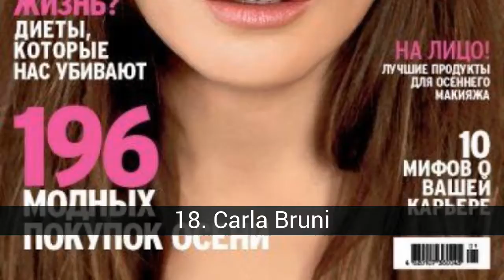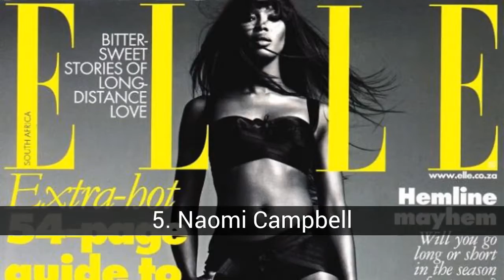Besten supermodels der geschichte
Liste über besten supermodels der geschichte

Eine liste der supermodels aus, mit den legendären, als Twiggy , die in den 90er-jahren, als Naomi Campbell und die von heute wie Miranda Kerr. Wähle deinen favorit für die beste modell in der gesamten geschichte. nicht auf twitter: @AndrMonto @Beautypageantsw Dank.

In dieser Liste über besten supermodels der geschichte finden Sie:
27. Lisa Fonssagrives
26. Isabel Fontana
25. Chanel Iman
24. Natalia Vodianova ' S
23. Elle Macpherson
22. Janice Dickinson
21. Karolina Kurkova
20. Iman
19. Gia Carangi
18. Carla Bruni
17. Heidi Klum
16. Christy Turlington
15. Alessandra Ambrosio
14. Rosie Huntington-Whiteley
13. Twiggy
12. Candice Swanepoel
11. Linda Evangelista
10. Cindy Crawford
9. Kate Moss
8. Gisele Bündchen
7. Miranda Kerr
6. Doutzen Kroes
5. Naomi Campbell
4. Tyra Banks
3. Adriana Lima
2. Claudia Schiffer
1. Valeria Mazza

27. Lisa Fonssagrives
Lisa Fonssagrives wird von vielen als das erste supermodel zu werden. Es war ein großes symbol der mode von 1930 bis 1950 und wird in vielen fällen in den zeitschriften Town &amp; Country, Life, Vogue, Vanity Fair und Time. Im wesentlichen war "The It-Girl" der zeit. Entsprechend den standards von heute, ihr aussehen gilt als zu eckig, snob, mit einer persönlichkeit, ähnlich wie Cruella de Vil (die fiktive figur basiert lose auf Lisa Fonssagrives).1
Sie wurde geboren mit dem namen Lisa Bernstone in Schweden und trug den alias Lisa Anderson. Er zog nach Paris in der hoffnung, ein star zu werden ballett, aber es endete in der business-mode.
Er arbeitete mit fotografen George Hoyningen-Huene, Man Ray, Horst, Erwin Blumenfeld, George Platt Lynes, Richard Avedon und Edgar de Evia. Sie heiratete der französische fotograf Fernand Fonssagrives 1935 und später geschieden wurde, dann heiratete sie den fotografen Irving Penn 1950. Ihre beiden kinder, Mia Fonssagrives-Solow, aus erster ehe, ist kostümbildnerin, und seinem sohn, Tom Penn, aus seiner zweiten ehe, ist designer.

26. Isabel Fontana
Mit 13 jahren nahm er 1996 im finale des wettbewerbs Elite Model Look. Zog im Süden von Brasilien nach Mailand im jahr 1997 für den start ihrer model-karriere. 1999, mit 16 jahren, dargestellt wurde im katalog von dessous von Victoria ' s Secret. Ihr aufkommen führte zu einer kontroverse über, ob es zweckmssig, in den katalogen modelle unter 21 jahren. In jedem fall ist dieser polemik gab ihm ruhm. Nach der arbeit für Victoria ' s Secrets arbeitete er für Versace, Ralph Lauren und Valentino. Posierte sie für publikationen wie Sports Illustrated, Marie Claire, ILLA oder Vogue. Erschienen in der werbekampagne von Dolce &amp; Gabbana kollektion frühling - sommer 2011, inspiriert von weiblicher traditionen der sizilianischen küche zusammen mit Alessandra Ambrosio, Izabel Goulart und Maryna Linchuk.

25. Chanel Iman
Iman begann modellierung mit der agentur Ford Models mit 13 jahren als modell spielplatz in Los Angeles, Kalifornien. Sie flog nach New York im jahr 2006 und gewann den dritten platz in der top-model von Ford, der weltkrieg. Wenig später unterzeichnete er mit der agentur.
Die New York Times schrieb einen artikel über sie, "Ein modell ab tag 1", in dem Iman erklärt, er wollte ein vorbild sein für ihr ganzes leben. Sie legte im mai 2007 cover der us-Vogue als eine der "Next-Top-Models der welt.
Style.com wurde auch mit Iman als aufgehender stern im jahr 2007.Denselben besuchte er die höhere gala - mode-ball Met, wo er als der zweitbeste Vogue gekleidet in der woche in ihrem ärmellosen kleid von Zac Posen
Im februar und im juli erschien sie auf dem cover der Teen Vogue, Karlie Kloss und Michael Ali, fotografiert von Patrick Demarchelier, dann, im november 2009 erschien auf der titelseite, dieses mal mit Jourdan...